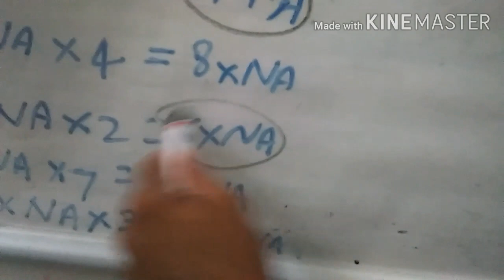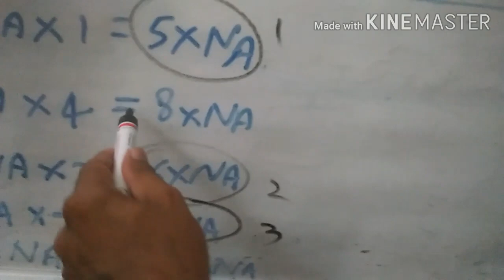Extended activities mole concept